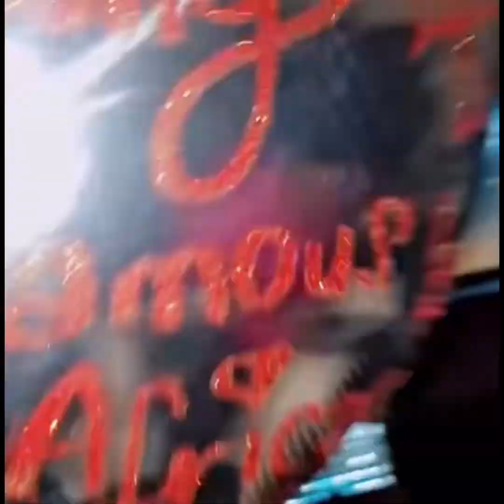In Nigeria For Young, Famous & African Movie Streams Worldwide On Netflix